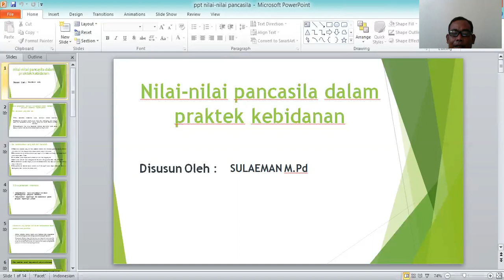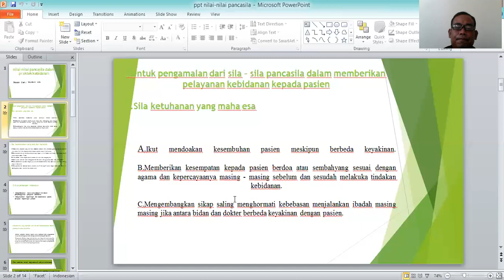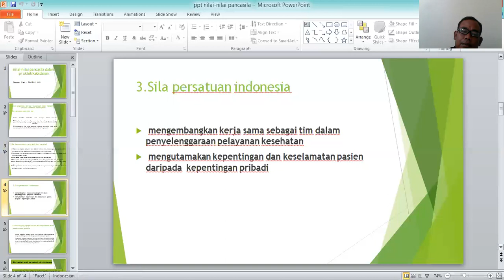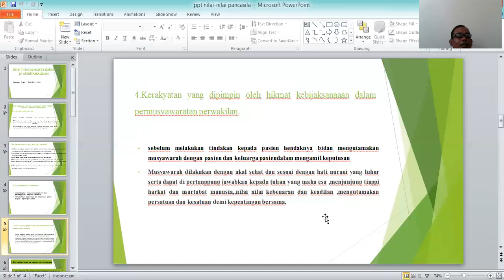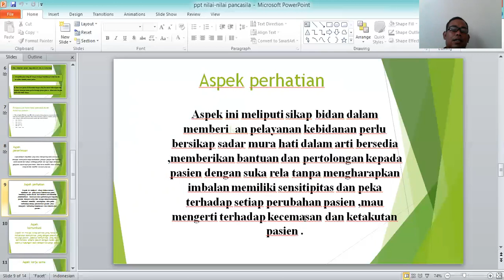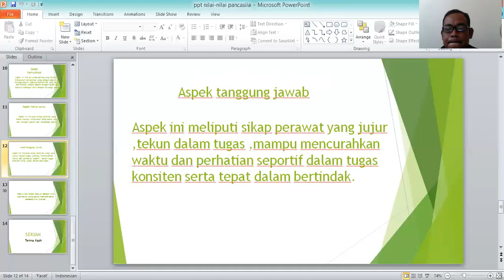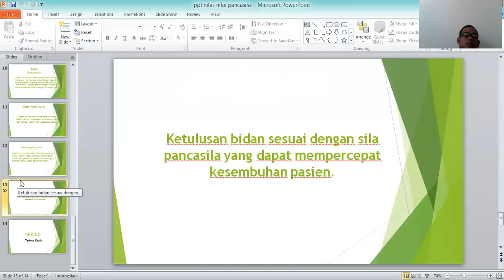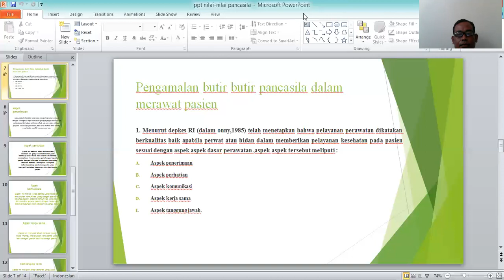Nilai-nilai pancasila dalam praktek kebidanan | Sulaeman, M.Pd.